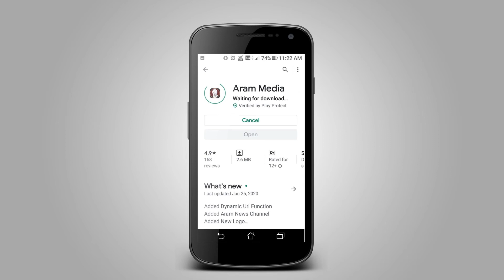அரியலூரில் வாழ்வதாரத்தை இழந்த பொதுமக்களுக்கு அதிமுக சார்பில் நிவாரண உதவி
அரியலூரில் வாழ்வதாரத்தை இழந்த பொதுமக்களுக்கு அதிமுக சார்பில் நிவாரண பொருட்கள் வழங்கபட்டது.